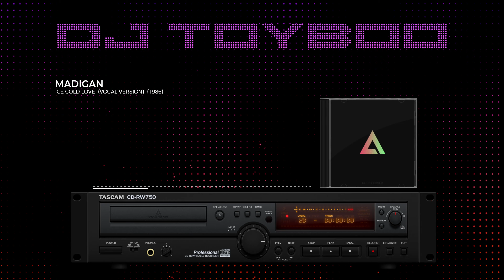Madigan - Ice Cold Love (Vocal Version) (1986) (HQ) (4K)